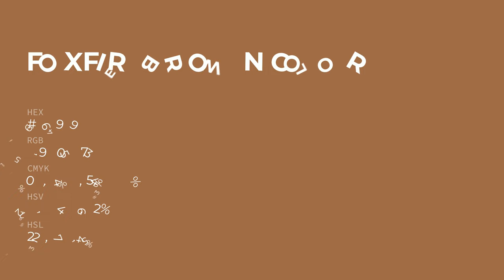Foxfire Brown color 9f6949 hex color - Orange color - Cool color 9f6949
What color is Foxfire Brown ? 9f6949 hex color - Orange color - Cool color 9f6949

Hex 9f6949 Color Code is also known as Foxfire Brown color.